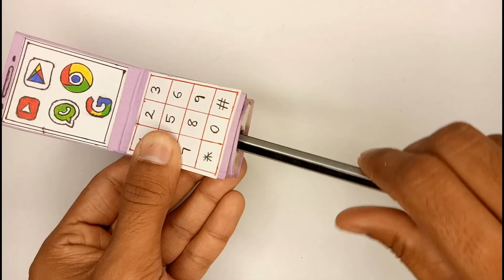DIY - Mini Mobile | How to make Mini Mobile Phone + Shapner | How to make Matchbox Mobile, miniature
Hello,
In this video, you'll learn how to make a miniature mobile phone using a Shapner and a matchbox. This project is easy to follow and perfect for anyone who wants to create their own mobile phone design. By the end of the tutorial, you'll have a mini mobile phone that you can be proud of!

DIY - Mini Mobile | How to make Mini Mobile Phone + Shapner | How to make Matchbox Mobile, miniature For making this mini telephone the materials required are :- Cardboard, Colour Papers, Shapner, & matchbox are the only materials required for making this easy and simple DIY - mobile phone making from matchbox.

Sujal Kumar
From - Ranchi(Jharkhand)